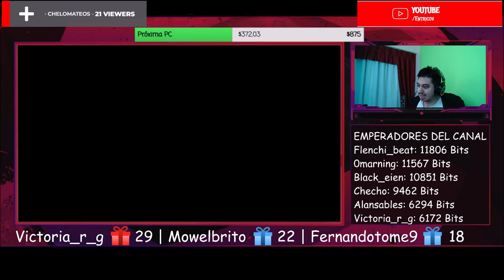🇨🇱🇦🇷 ESCUCHO POR PRIMERA VEZ ARENA MOVEDIZA 🤯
Bien amigos, hoy volvemos con los hermanos de Chile con una banda que llega al canal.
Estoy hablando nada más y nada menos que: Arena Movediza 🔥😎

Cris MM | Alansables | 0marning

¡Saludos! 🤗